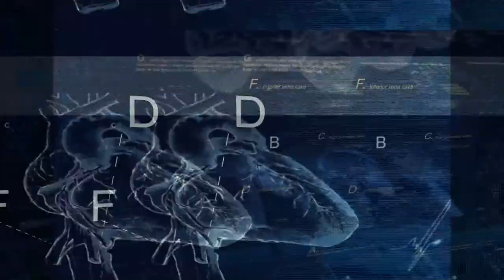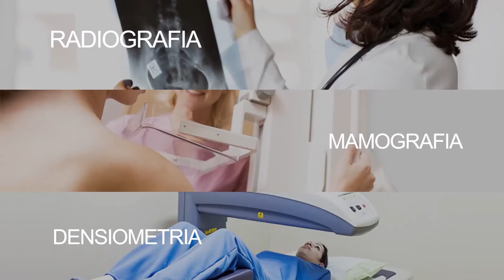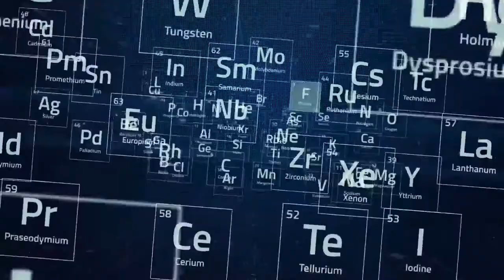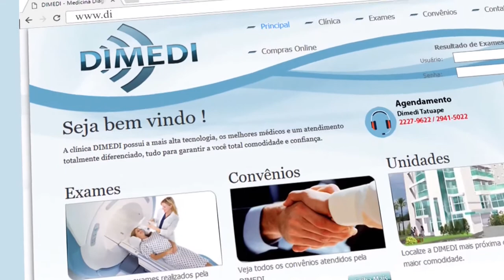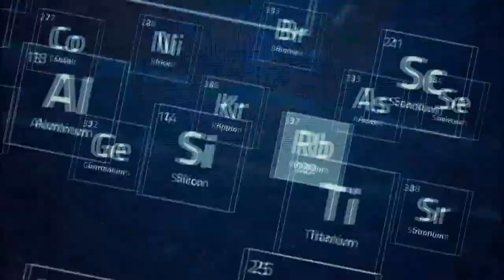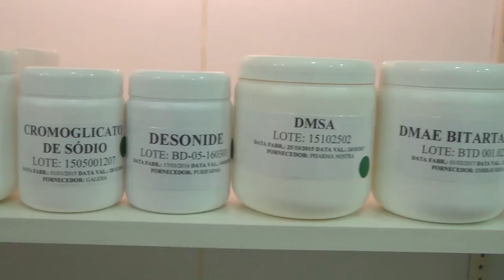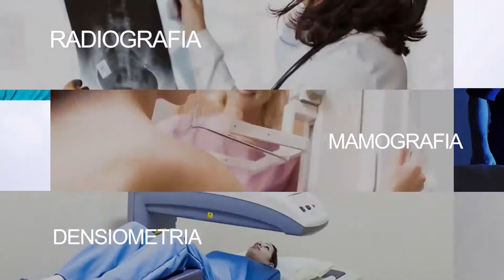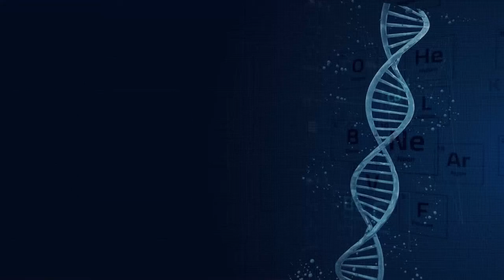Mania de Medico 09 | Estudo das Cefaléias, Ameaça Invisível, Intoxicação Digital - TVR